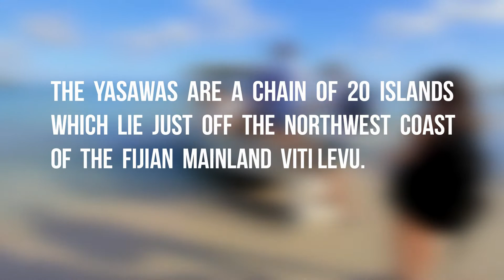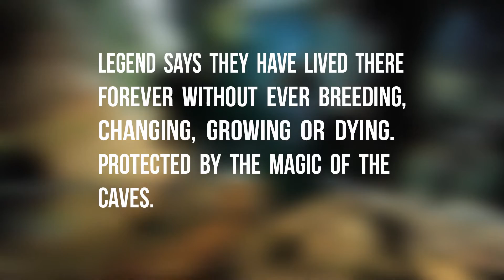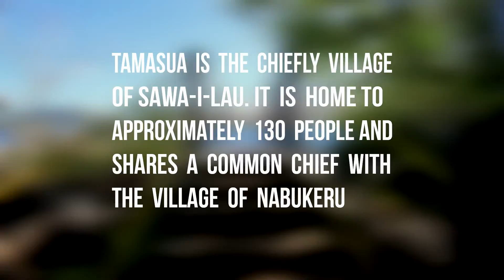The Sawa-I-Lau Caves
Explore the myths of the Sawa-I-Lau caves, as told by a local Tamasua Villager.